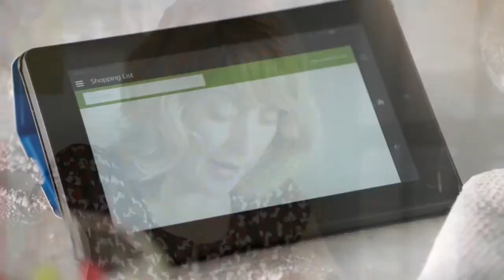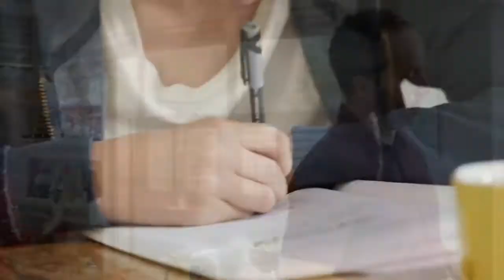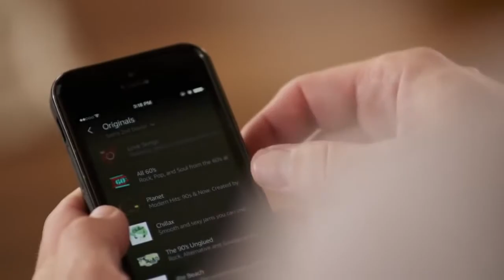Introducing "Alexa"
An upper middle class suburban family discovers a small black monolith on their doorstep, assigns imagined sapience to it, immediately decides to make it their servant, and comes unhinged over the whole thing.